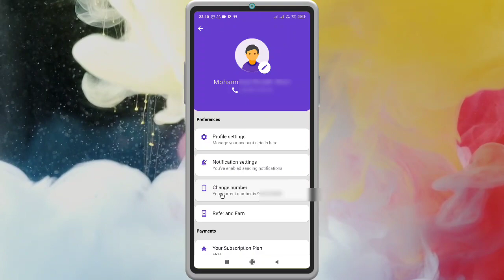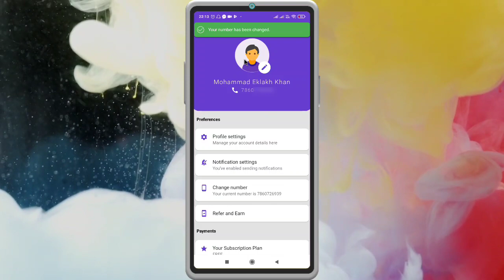Byajbook app मे मोबाइल नंबर चेंज करना सीखें। How to change mobile number in Byajbook app.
☞ Dosto hum apko is Video mein batayenge Bhaut hi Shandar trick Step by step.

☞ हम आपको इस वीडियो में Byajbook app मे मोबाइल नंबर चेंज  करना  step by step बतायेंगे।

🙏🏻 इस संदेश को आगे बढ़ाएं ताकि लोग इस ऐप का उपयोग कर पाए.

ऐप इंस्टॉल करने के लिए नीचे दिए गए लिंक पर क्लिक करें